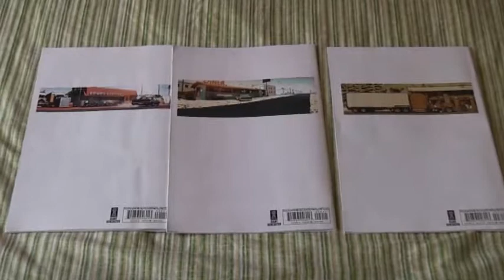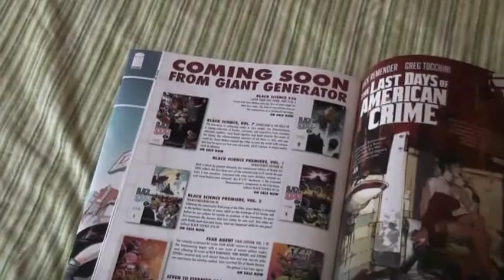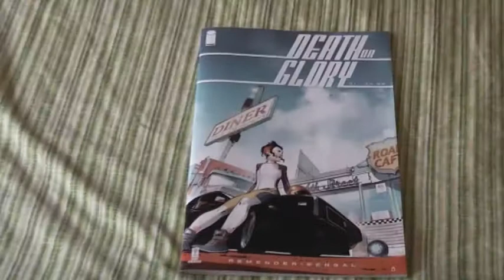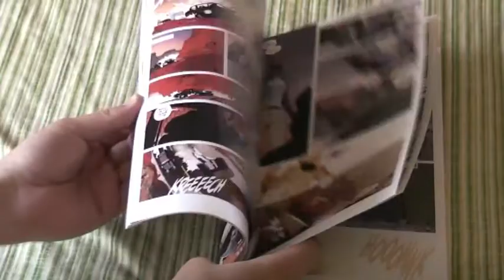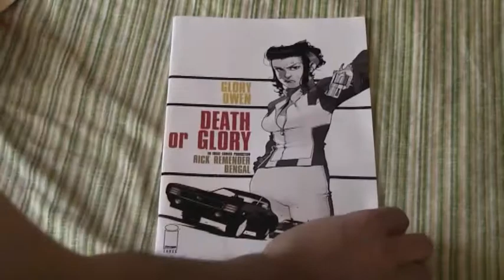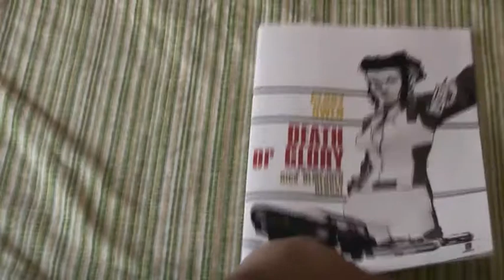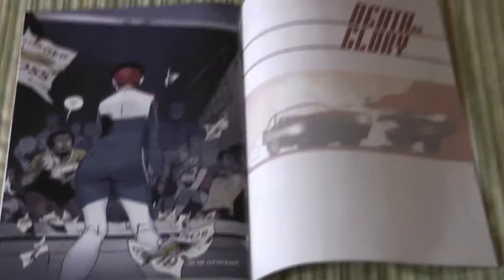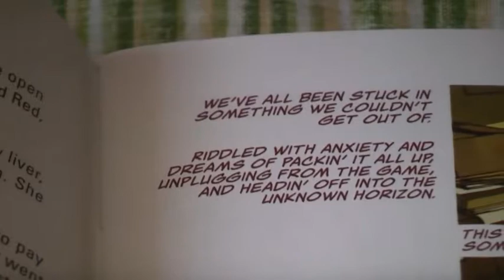Cómic | DEATH OR GLORY 1-3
Las Grapas de FJ: Death or Glory #1-3.
Comentario sobre los primeros tres números de esta serie de Rick Remender y Bengal, de Image y Giant Generator.